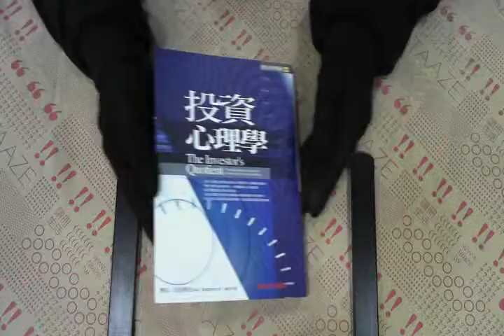TAAZE｜投資心理學 二手書書況 9578390688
TAAZE｜讀冊生活網路書店「投資心理學」，找二手書請至